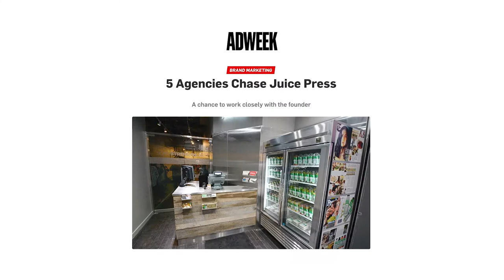I'm With The Brand | Juice Press Founder Launches New Health and Wellness Brand, 'goodsugar'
Marcus Antebi comes from a long line of entrepreneurs and retailers. His grandfather sold handkerchiefs and silk ties on 5th Avenue while his father owned electronics stores and sold art, antiques and jewelry (and even had the only Juice Press franchise). It’s no wonder he got into the retail business himself.

Before founding the health and wellness brand Juice Press in 2010 in NYC and expanding it to 85 locations across the country, Antebi worked in the family business and even tried his hand at starting his own business in the skydiving industry. Since leaving Juice Press about two years ago, he’s embarked on his newest project, goodsugar.

Hear about Antebi’s keys to success in retail and the lessons he’s learned on this week’s episode of Adweek’s I’m With The Brand.